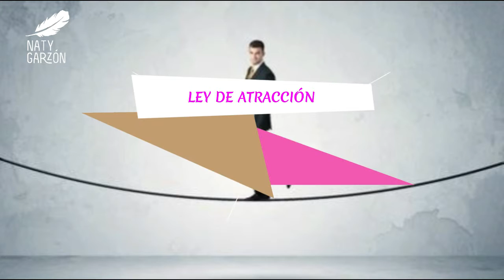Ley de atracción: Día 28 : Sin dudas